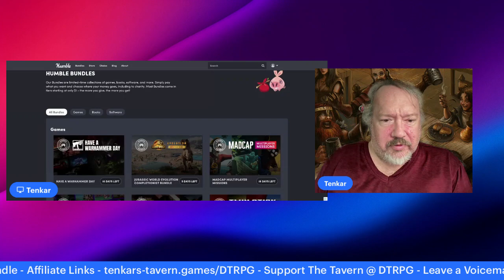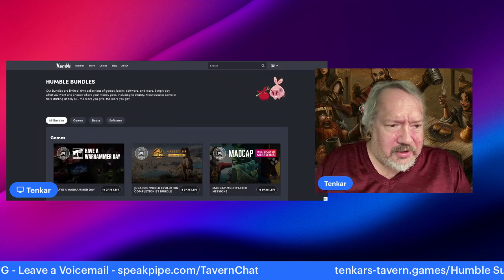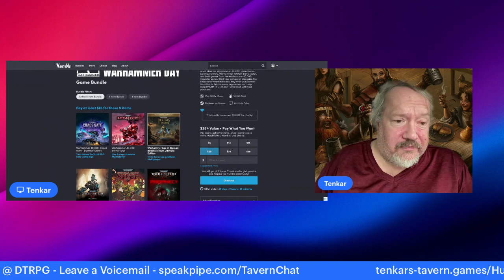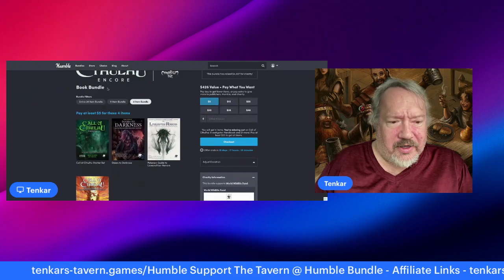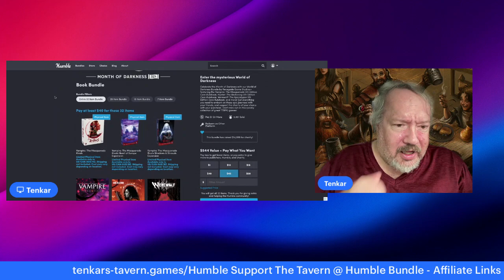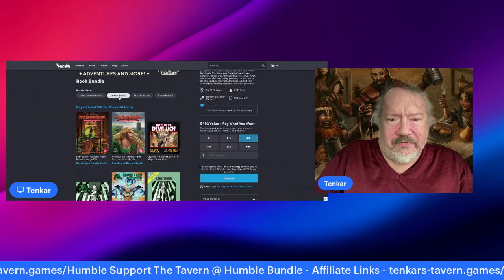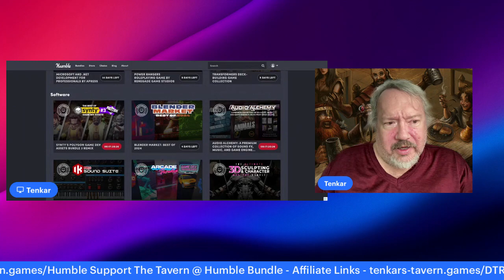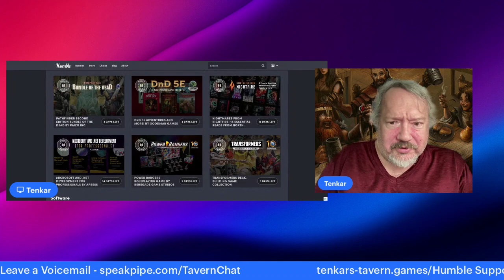Currently on Humble Bundle - Warhammer 40k, CoC, Pathfinder 2e, 5e & More!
Looking to support The Tavern?

DTRPG: tenkars-tavern.games/DTRPG

Humble Bundle: tenkars-tavern.games/Humble

Acorns makes it easy to save and invest. Join me and you'll get a free $5 investment! As a perk of referring users, I can get a reward too.